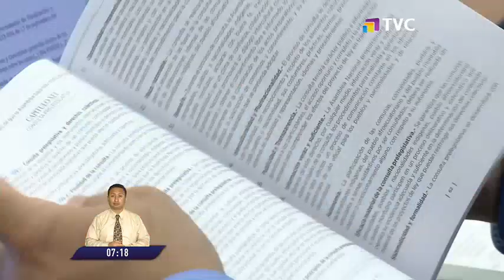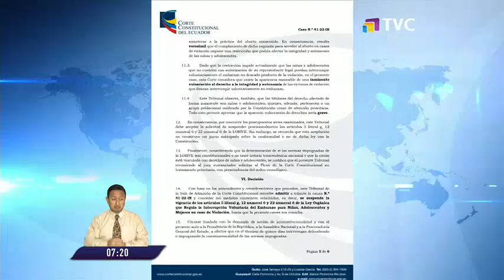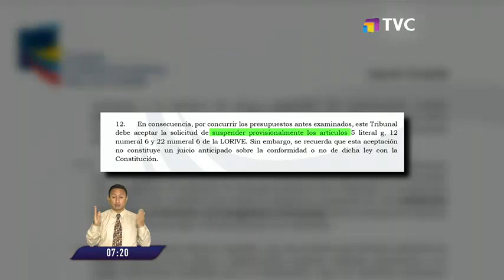Quito: Corte Constitucional analiza demanda a la ley del aborto en casos de violación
Se busca eliminar la necesidad de una autorización para que una menor de edad pueda abortar en caso de una violación.